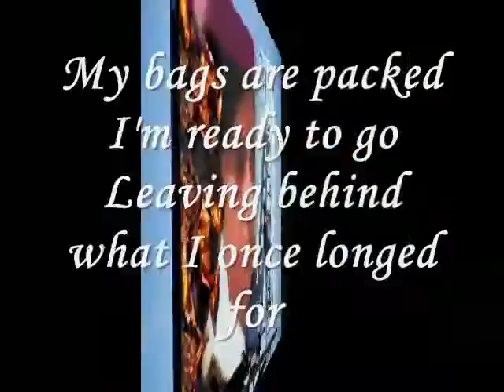I'm ready to go.....miftachul wachyudi (yudee)Miftachul Wachyudi (Yudee)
do.
do so
Money is an excellent servant, but the host
very bad.